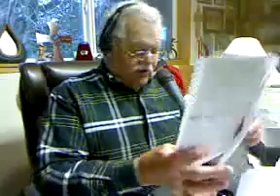Democrats Robbed? Show Me the Proof that Russia Tampered With the Election of Donald Trump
Zeb at the Ranch broadcast Thursday, April 6, 2017. Listen to Zeb's comments on a variety of items recently in the news. to sign up for Zeb's Weekly Newsletter.